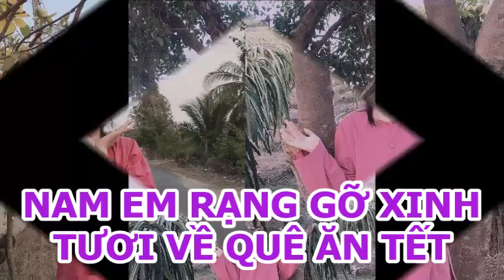🍀😎Nam Em rạng rỡ xinh tươi về quê đón tết, Nam Em tạm thời không muốn nhắc đến Lãnh Thanh và showbit